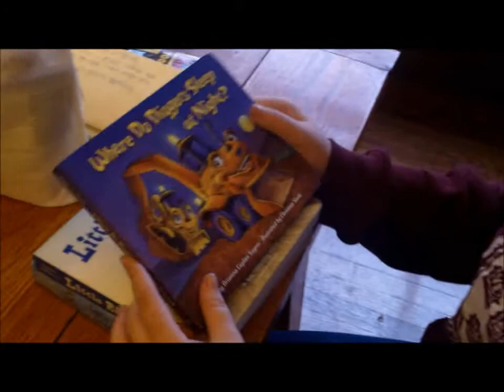BRITHDAY PRESENTS! APRIL 19 (VLOG 208)